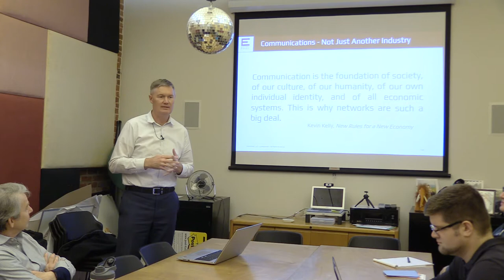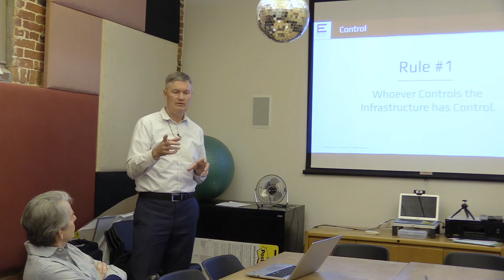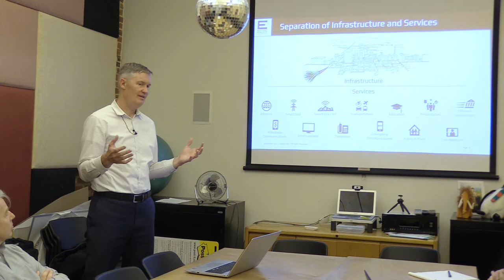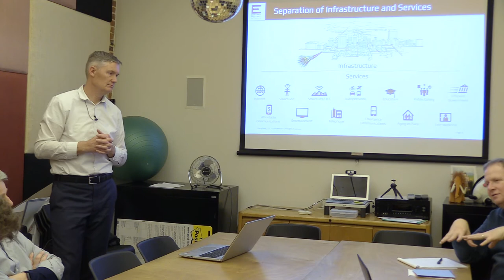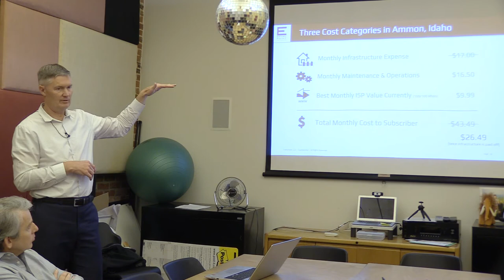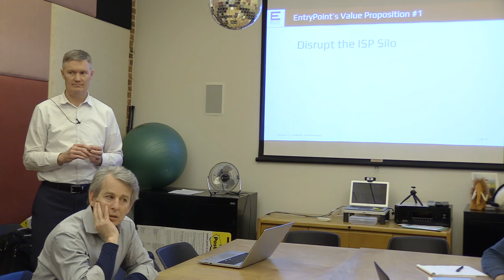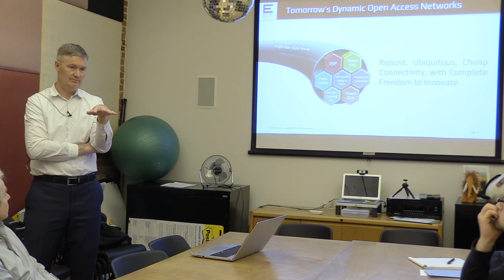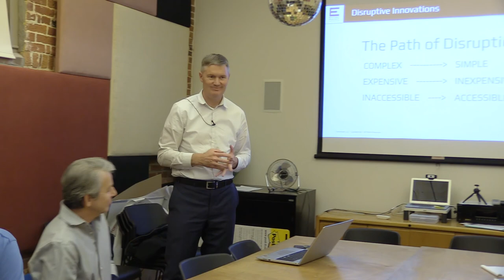Northampton Fiber Talk at Free Press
Jeff Christensen speaks in Florence on how to do community networks right